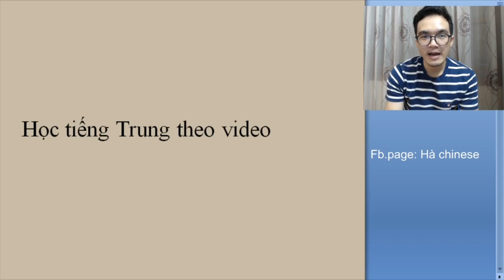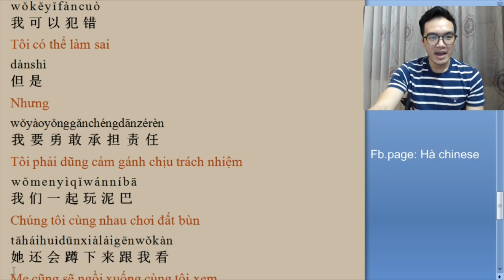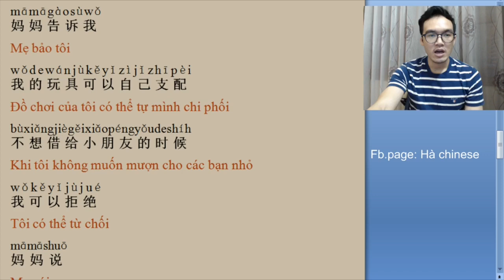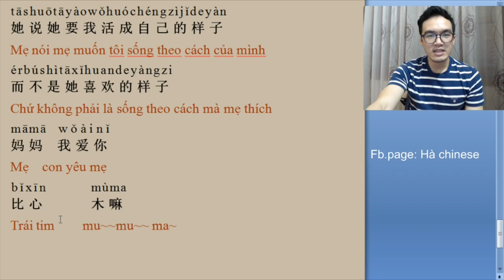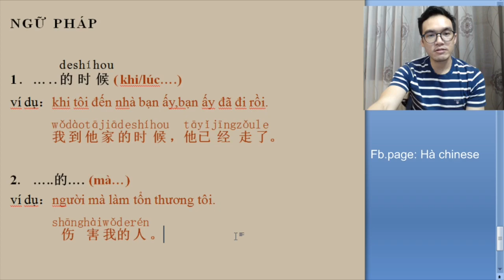Học tiếng Trung theo Cậu bé đáng yêu/tiếng trung cơ bản /Bắt đầu học tiếng trung/Hài tiếng trung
tiếng trung giao tiếp,học tiếng trung online,tự học tiếng trung giáo trình hán ngữ 1, ,đề thi hsk,học tiếng trung,luyện hsk online,đề thi hsk có đáp án,hoc tieng trung,trung quốc,Du lịch trung quốc,Tiếng tàu,đại học ngoại ngữ,đh ngoại ngữ hà nội,tiếng trung cho người mới bắt đầu.